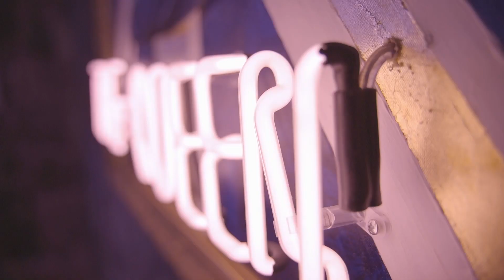Mark Sloper Solo Exhibition look through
런던의 펑크문화를 네온으로 녹여낸 영국의 펑크 아티스트 마크슬로퍼의 개인전이 지금 성수동 스타트플러스에서 진행중입니다.

총 3개의 섹션으로 구성된 이번 전시에서는 영국의 격동의 시기였던 1970년대와 왕실, 그리고 펑크 문화의 탄생을 기리는 여왕 연작들과, 펑크 문화의 무정부적 메시지를 현대적인 감성으로 그려내는 펑크 연작, 이번 첫 서울 개인전을 위해 특별히 제작한 K-WAVE 연작들을 만나보실 수 있습니다.

마크슬로퍼 개인전
LONDON X SEOUL, THE ART OF NEON
장소 | 스타트플러스 (서울시 성동구 왕십리로 76)
일정 | 2023년 2월 23일 (목) ~ 3월 12일 (일)
시간 | AM 11:00 ~ PM 7:00
티켓 | 8,000원
예매 | 인터파크